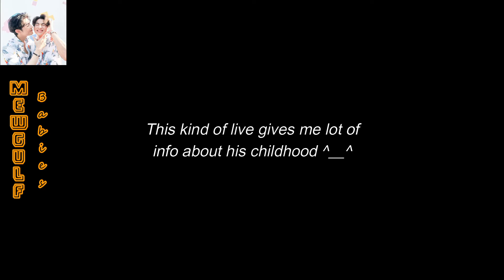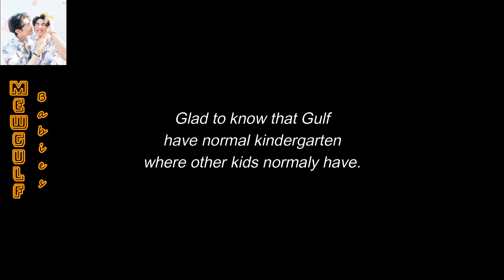Gulf Kanawut Live with Tee Mild at Smooth E BabyFaceGulf Part 2